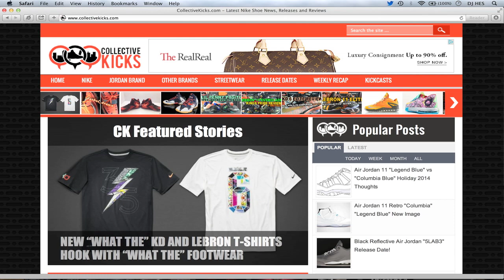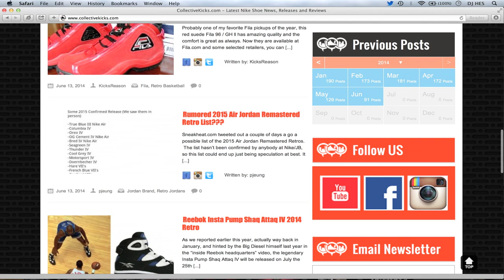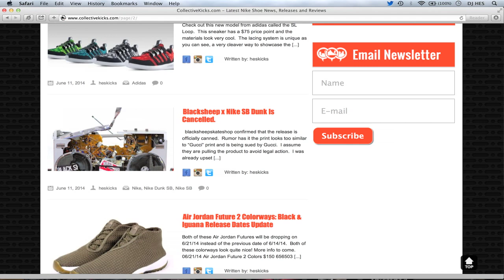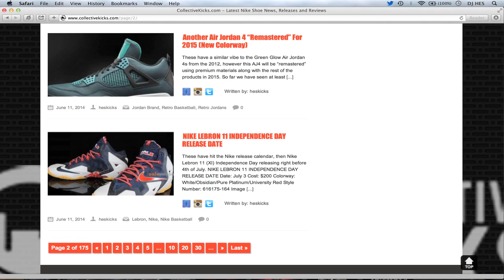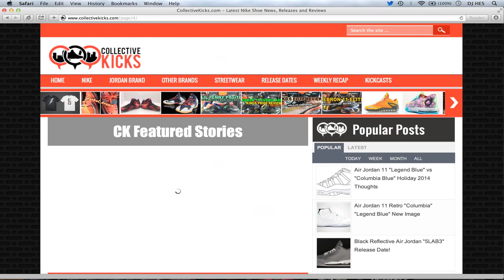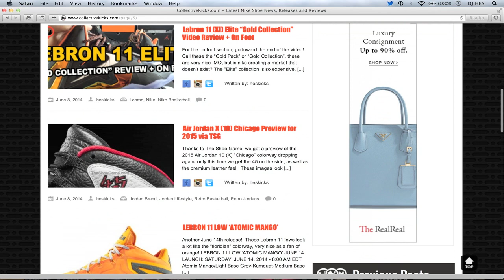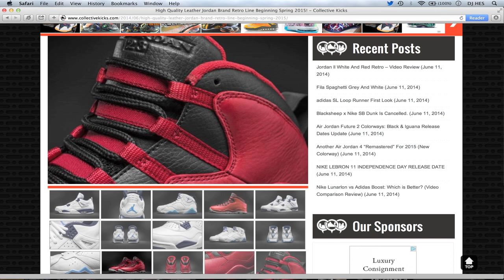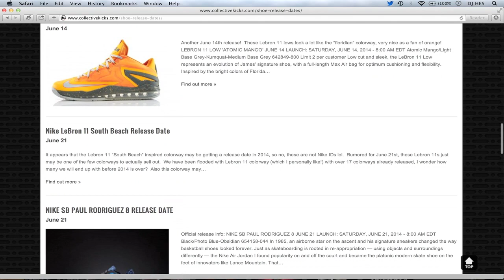Collectivekicks Weekly Recap 6.13.14: Remastered Jordans, Cancelled BlackSheep SB, Boxtroll x Nike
please book mark it! :oP

HERE ARE THE SNEAKER STORIES AND NEWS FROM THE WEEK OF JUNE 13TH:
Air Jordan 12 "Father's Day" Baseball Cleats Custom By Recon
NEW "WHAT THE" KD AND LEBRON T-SHIRTS HOOK WITH "WHAT THE" FOOTWEAR
Introducing the 2014 Nike Lunarglide 6
Fila 96 Red Pack -- Video Review
Rumored 2015 Air Jordan Remastered Retro List???
Reebok Insta Pump Shaq Attaq lV 2014 Retro
Reebok Insta Pump Fury And Highs and Lows
Nike Tennis 2014 Wimbledon
Nike KD 7 New Colorway Leaked
Jordan 2011 -- Throwback Thursday -- Ep 3
New Colorway Lil Penny Posite: Metallic Red!
Jordan ll White And Red Retro -- Video Review
Reebok Pump Omni Lite And Keith Haring
Reebok Kamikaze l Black/White/Green/Blue
Fila Spaghetti Grey And White
adidas SL Loop Runner First Look
Blacksheep x Nike SB Dunk Is Cancelled.
Air Jordan Future 2 Colorways: Black & Iguana Release Dates Update
Another Air Jordan 4 "Remastered" For 2015 (New Colorway)
NIKE LEBRON 11 INDEPENDENCE DAY RELEASE DATE
Nike Lunarlon vs Adidas Boost: Which is Better? (Video Comparison Review)
Reebok GL6000 Maroon -- Video Review
Fila KJ7 Green
Reebok Kamikaze ll -- Burgundy/Gold/Blue
Reebok Insta Pump Fury And Keith Haring, Colette And La MJC, Crooked Tongue -- Collaborations
Nike Air Flare Coming Out This Year
Reebok The Blast -- Updated, Again
JORDAN BRAND UNVEILS BRAZIL PACK (CP3 + AJ6)
Nike Lil Penny Posite "Hyper Jade" Video Review
Blacksheep x Nike SB Dunk: No Special Packaging Except Deluxe Version
"Box Trolls" 2014 Nike x Laika Sneakers? (After Paranorman & Coraline)
Nike SB "Japan/Ukiyo-e" Dunk Low Customs by @Jpcustomkicks
Reebok Blacktop Retaliation Available Now
AIR JORDAN FUTURE BLACK/WHITE U.S. RELEASE
Reebok Insta Pump Fury And Solebox Collaboration -- Updated
Nike Lebron 11 (XI) Everglade vs Kings Pride Comparison + On Foot
NIKE SB PAUL RODRIGUEZ 8 RELEASE DATE
Supreme/ANTIHERO® Collection
Nike KD 6 Elite vs KD 6 Comparison Review + On Foot (Gold Collection KD VI)
Lebron 11 (XI) Elite "Gold Collection" Video Review + On Foot
Air Jordan X (10) Chicago Preview for 2015 via TSG
LEBRON 11 LOW 'ATOMIC MANGO'
JORDAN 1 RETRO HIGH OG 'FAMILY FOREVER' RELEASE
NIKE KD VI 'WHAT THE' RELEASE DATE
AIR JORDAN 11 RETRO LOW 'INFRARED23′ RELEASE DATE
New Nike Hybrid: Air Max Bo Jackson "South Beach"
Nike Free OG 2014 "Tokyo" Release Date
NIKE CITY COLLECTION SHANGHAI RELEASE DATE
Air Jordan 6 (VI) Celebration Collection: Cigar & Champagne Pack
Reebok Insta Pump Fury And Major DC Collaboration
High Quality Leather Jordan Brand Retro Line Beginning Spring 2015!